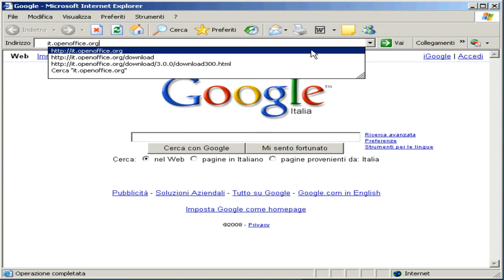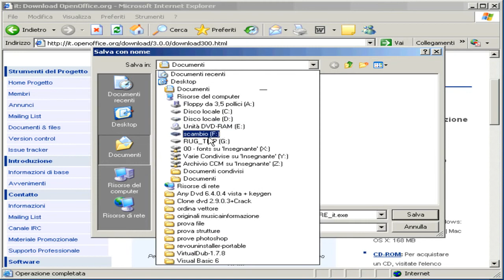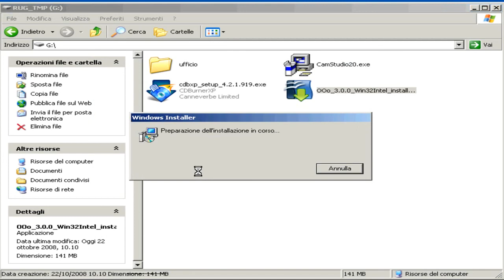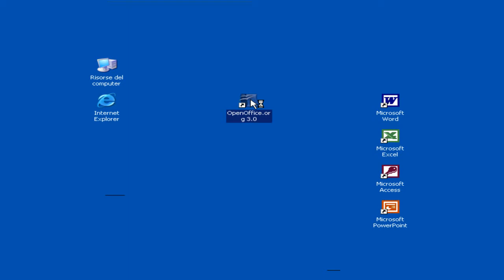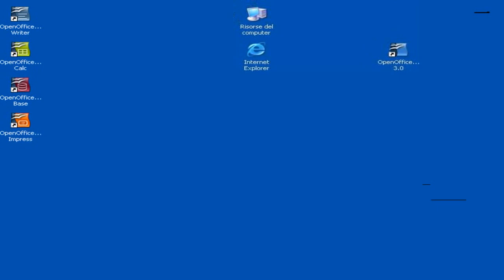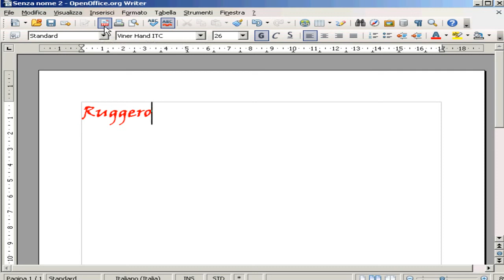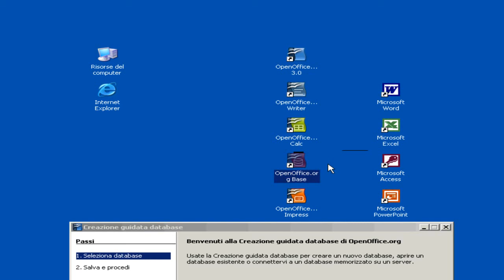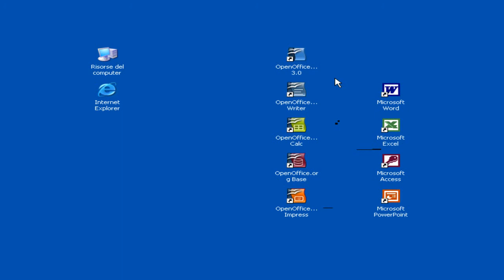My Edited Video3